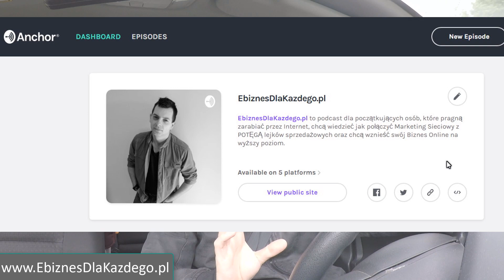Zmęczony biznesem? Nowe plany działania?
Zmęczony biznesem? Masz tak czasami? Za dużo pracy? A może jakieś nowe plany na rozwój? Nowe strategie działania?

Co tu robić?
Działasz w MLM? Próbujesz coś zrobić, ale nie wiesz od czego zacząć?

Obejrzyj sobie dzisiejszy materiał... Zobaczymy co i jak ;-)

WAŻNE MATERIAŁY

★☆★ ZNAJDZIESZ MNIE NA PONIŻSZYCH STRONACH ★☆★

WAŻNE INFO:
Musisz zrozumieć, że oglądanie filmów Pawła lub zapisanie się do jego systemu marketingowego nie oznacza, że otrzymasz wyniki zbliżone do tego, co on był w stanie osiągnąć.

Paweł działa w marketingu internetowym nieprzerwanie, regularnie i systematycznie od 2009 roku.

Większość ludzi, którzy oglądają jego filmy lub zapisują się do jego programów otrzymują wiedzę „jak to zrobić” + konkretne narzędzia do pracy, ale ich wyniki zależą tylko od nich samych. Paweł dzieli się tylko tym, co działało dla niego i jego uczniów.

Twoje wyniki zależą od wielu czynników… w tym między innymi od umiejętności ciężkiej pracy, zaangażowania się i robienia wszystkiego, co trzeba (bez działania daleko nie zajdziesz).

Rozpoczęcie działalności wiąże się z poziomem ryzyka oraz ogromnym zaangażowaniem oraz systematyczną pracą (dzień w dzień). Jeśli nie chcesz tego zaakceptować, NIE OGLĄDAJ ŻADNYCH FILMÓW PAWŁA I NIE ZAPISUJ SIĘ DO JEGO PROGRAMÓW.